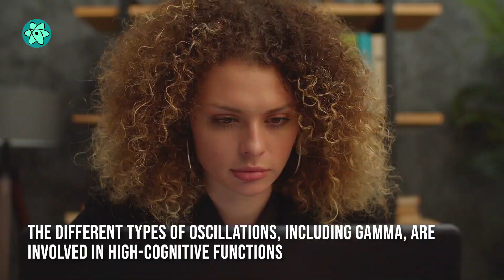Our life may actually flash before our eyes as we die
Researchers say that as we die, our brainwaves show up in the same way that they do during dreaming, recalling memories or meditating, and our brains remain active and coordinated during and even after we pass.

FOOTAGE: UOFL Health, Envato Elements
COVER PHOTO: Envato Elements
BACKGROUND: Tomislav Jakupec / Pixabay